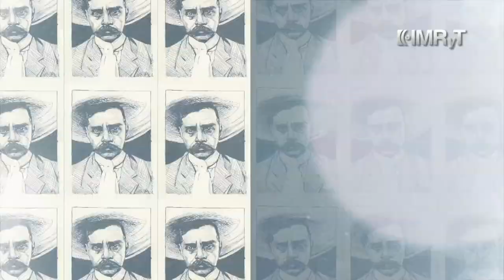Murales de Emiliano Zapata